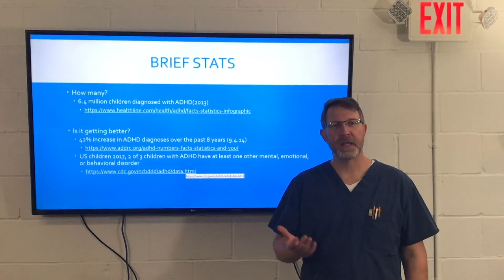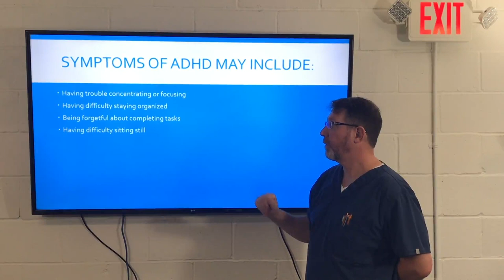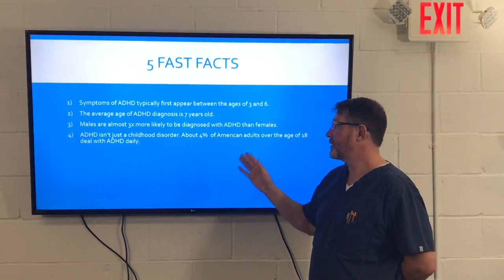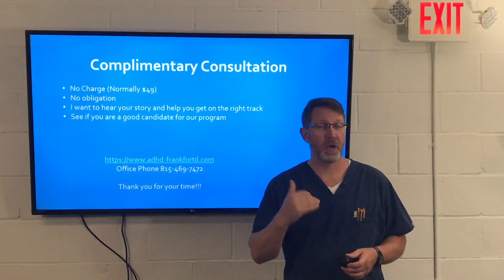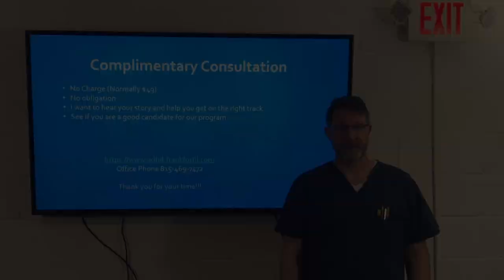Focus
For those who do not know, October is National ADHD Awareness Month.

This month we will be digging in deeper to ADHD, understanding what may be causing the symptoms & what you could do to reduce them.

If you have any questions throughout this series, please do not hesitate to reach out.